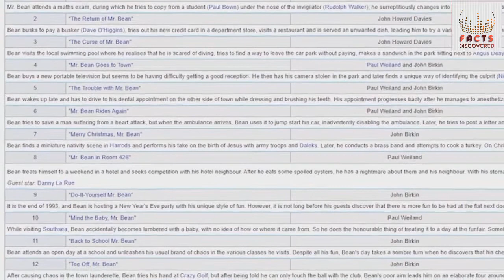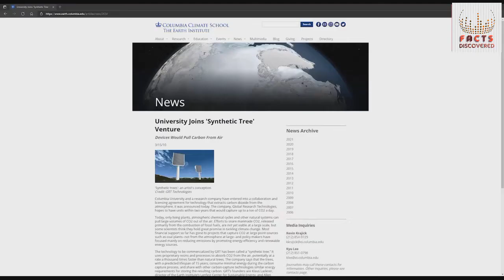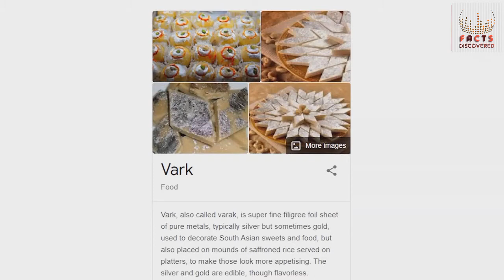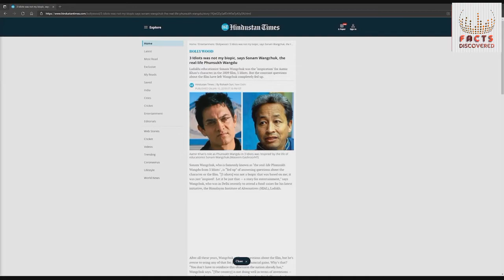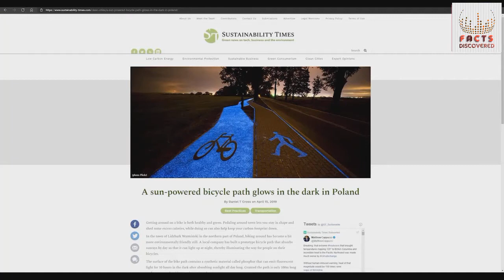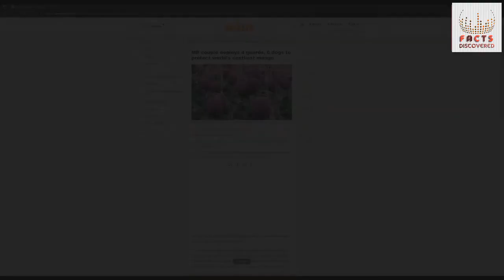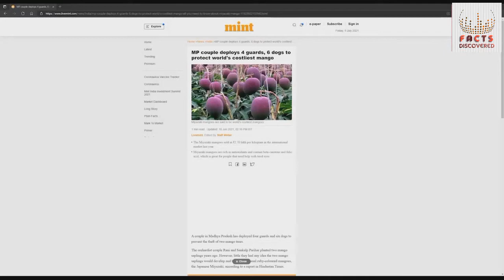🥭Most Expensive Mango🥭 | Amazing facts | Amazing Videos | Amazing facts in Hindi | Facts Discovered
Amazing facts
trending videos
youtube Trending Videos
YouTube trending
viral video
today viral video
Hindi rochak Tathya
Hindi Tathya
Facts Discovered